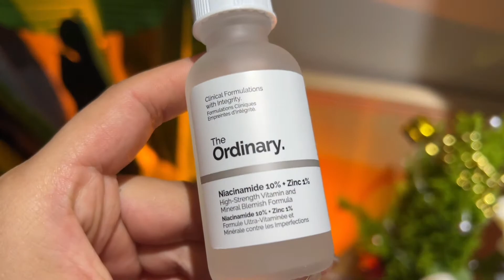媳婦真的中了直播間帶貨的毒了，兩天收了十幾個快遞，真夠能買的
今天分享的古塤曲是《知否知否，應是綠肥紅瘦》的主題曲，原曲是由胡夏和郁可唯演唱，劉炫豆作曲，張靖怡作詞。\n\n古塤聲旋律婉轉悠長，深情卻不失激情與宣泄，將一個“吾傾慕汝已久，愿聘汝為婦，托付中饋，衍嗣綿延，終老一生“的故事娓娓道來。